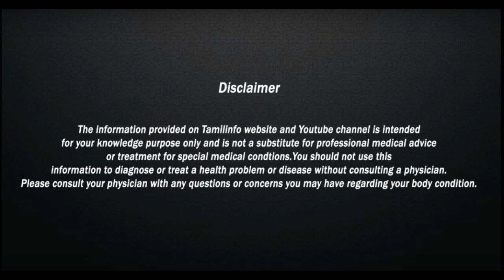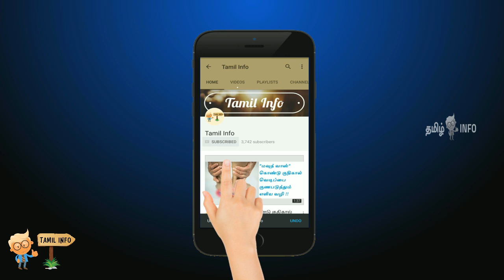முகம் அழகாக | முகப்பரு நீங்க | முகம் சிகப்பாக | கரும்புள்ளி நீங்க | Tamil Beauty Tips - Tamil Info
Tamil Info,
muga alagu,
முக அழகு,
முக பரு நீங்க ,
கரும்புள்ளிகள் நீங்க ,
தழும்புகள் நீங்க ,
முகம் சிகப்பாக மாற ,
சிவப்பான சருமம் பெற ,
அழகு குறிப்புகள் ,